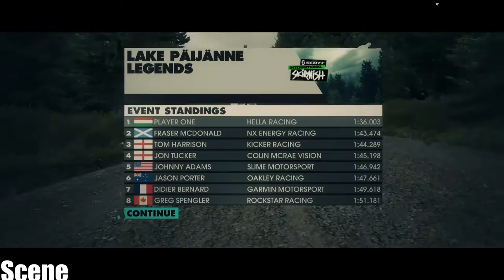DiRT 3 Complete Edition -Subaru Old FreeStlye Car-(PC-HD)1080p Ultra